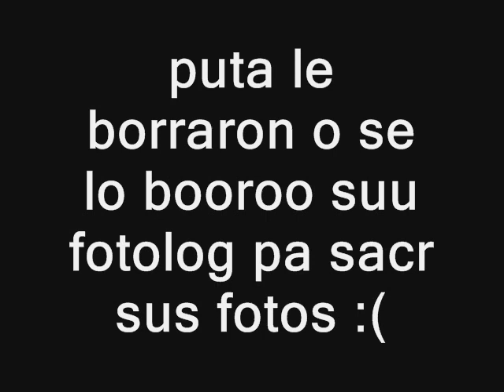Hermanitos + Molkito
pocas fotos del molko porque parece se borro el fotolog o se lo booraron!